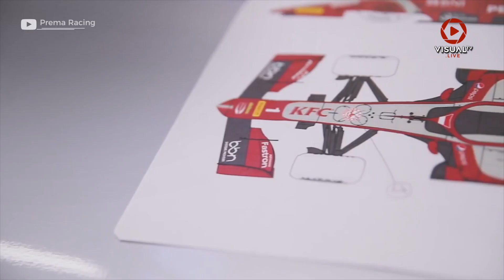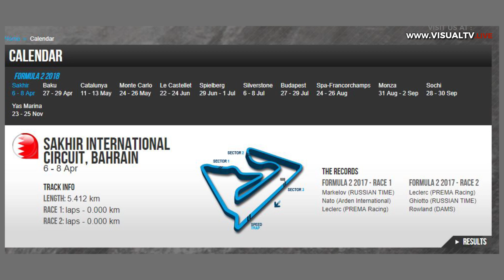Sean Tunjukkan Semangat Nasionalisme di Helm Balapnya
Musim balap Formula 2 akan dimulai di sirkuit Sakhir, Bahrain, pada 6-8 April 2018. Selain livery mobil yang akan dipakai, para pembalap juga mulai menunjukkan desain helm yang akan dipakai. Pebalap Indonesia, Sean Gelael, Rabu (14/2), memamerkan helm barunya. Yang menarik, desain helm Sean kali ini lebih didominasi warna merah dan putih. Menurut Sean, dia memang sengaja ingin menunjukkan rasa kecintaanya kepada Tanah Air Indonesia.
Download aplikasi VisualTV.Live:
Akses dan Follow Official Account VISUALTV.LIVE di:
- Line: @visualtvlive
- Path: @visualtvlive